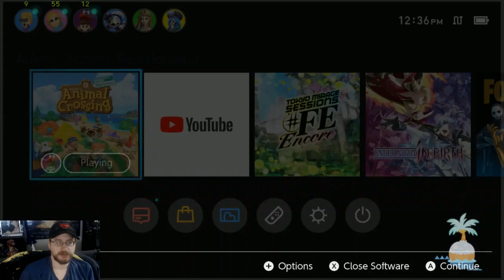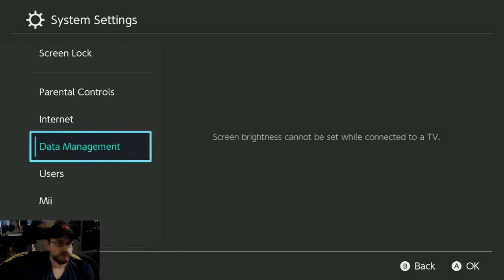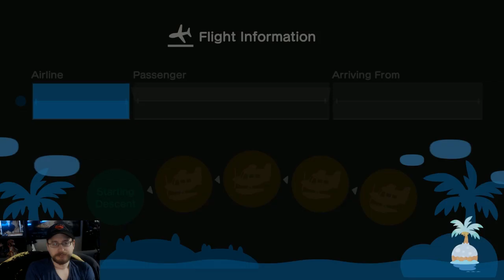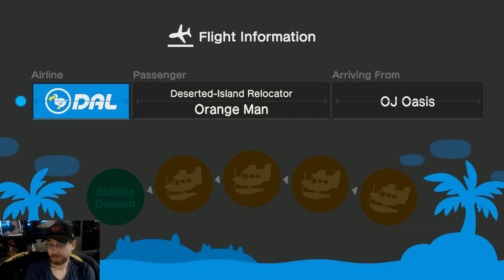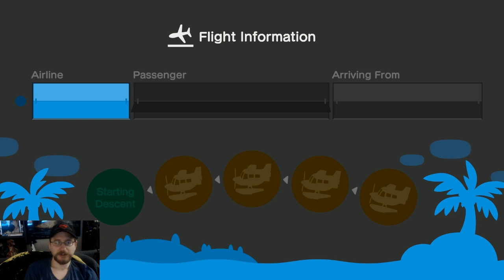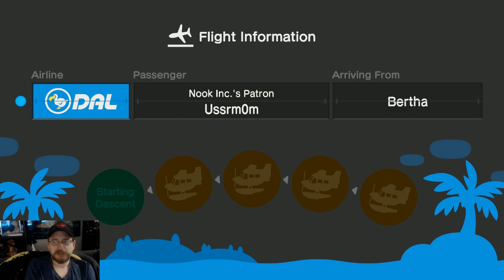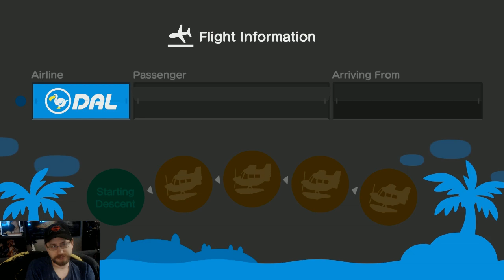Animal Crossing New Horizons - Part 13 BIG Home Expansion!!!! (NIntendo Switch)